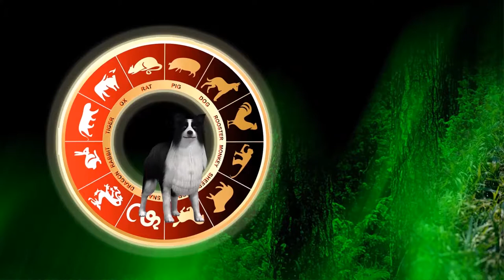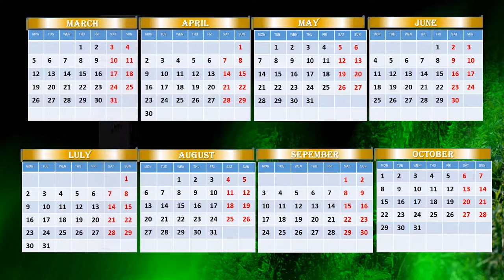Very funny animated calendar-horoscope on this year and screensaver in same time...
If you want to have animated calendar on your computer with horoscope on 2018 and special on this March...If you want to know what maybe can happened with you in this year by Chinese horoscope, if you want have laugh and entertainment -please look this video... Prediction give Earth Dog for people, who was born in RABBIT year.. In short words, all, who was born in 1939,1951,1963,1975,1987,1999 we will invite to look this video.